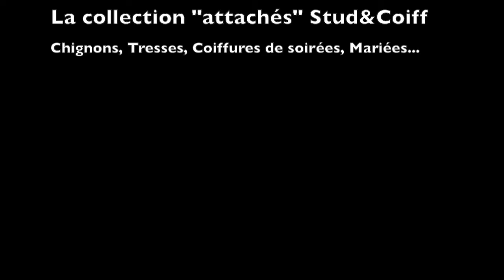Stud&Coiff - Réalisations "Attachés"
Les salons de coiffure Stud&Coiff vous présentent leurs plus beaux "attachés"